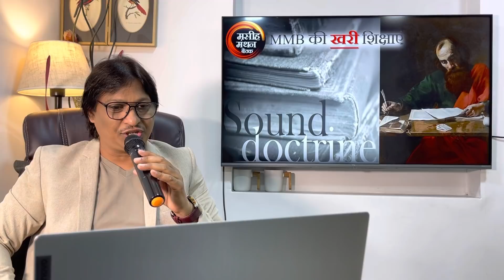एक बार ज़रूर देखना इस VIDEO को